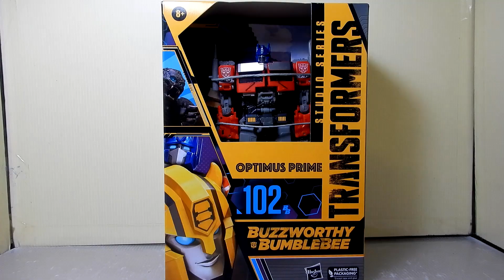Transformers Buzzworthy Bumblebee: Optimus Prime